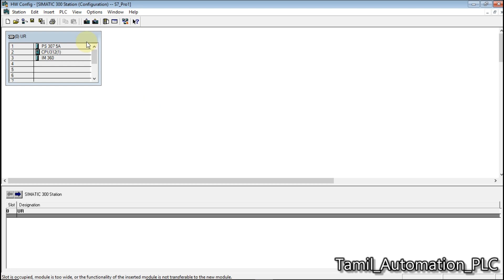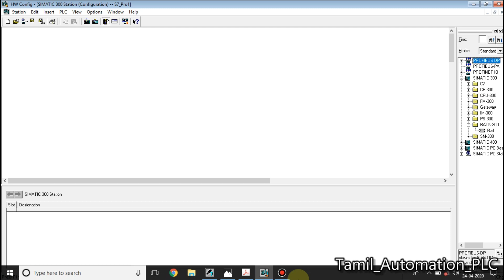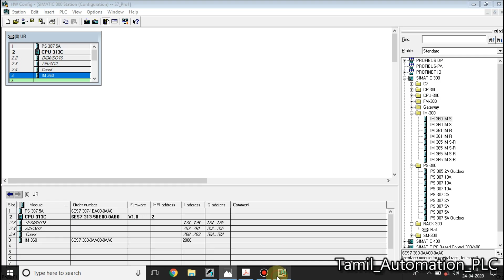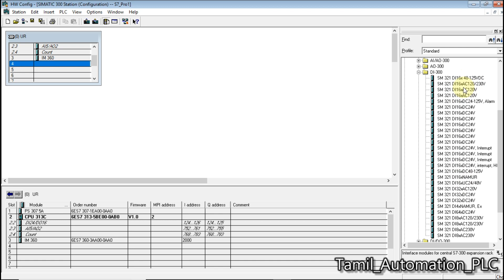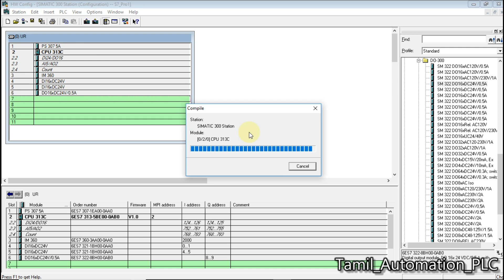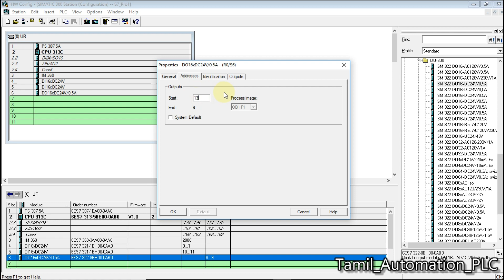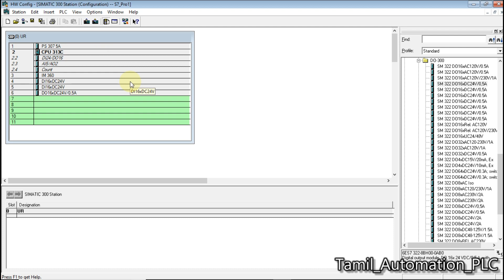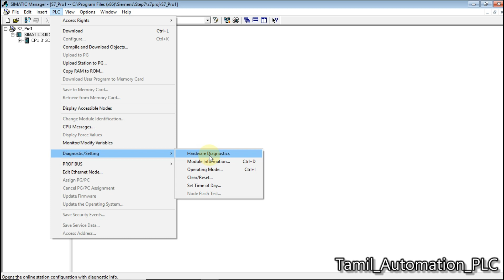Siemens PLC programming | Tamil #3 | Hardware Configuration